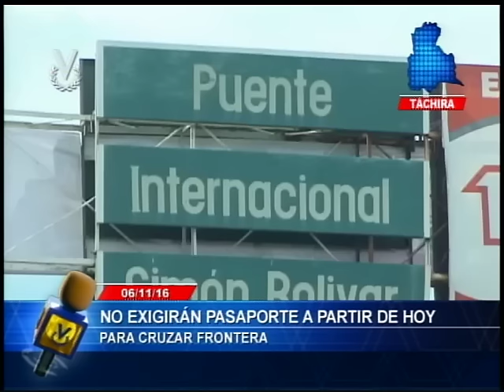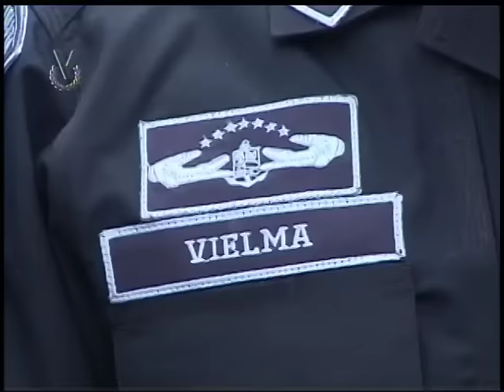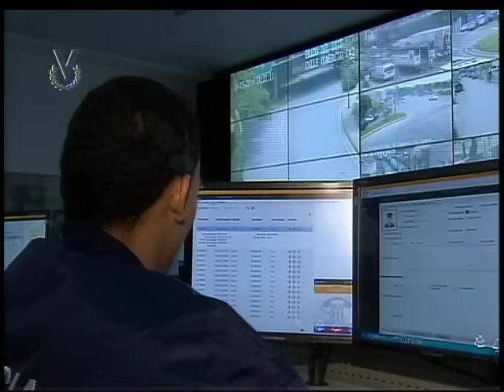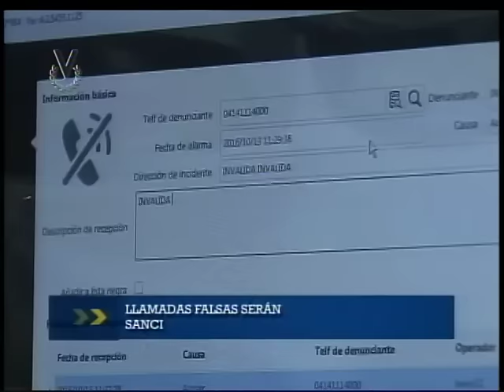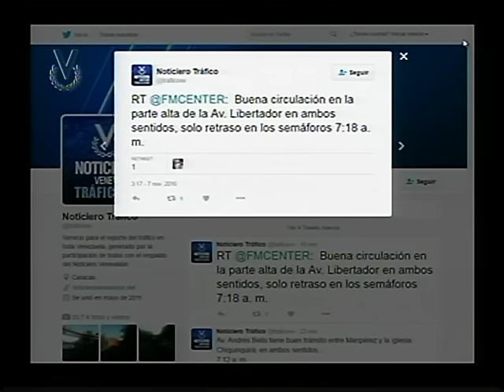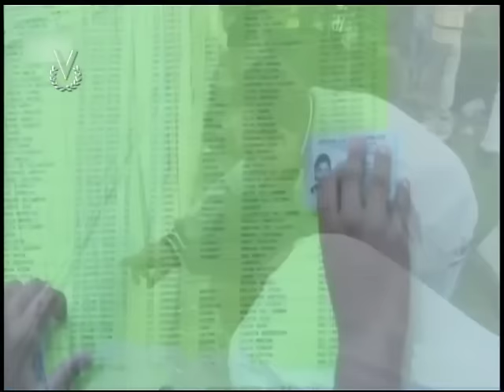Noticiero Venevisión // Emisión Matutina // Lunes 07 de noviembre de 2016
Vea la Emisión Estelar de su Noticiero Venevisión lunes 7 de noviembre 2016, con la información más relevante del acontecer nacional e internacional. @noticierovv.